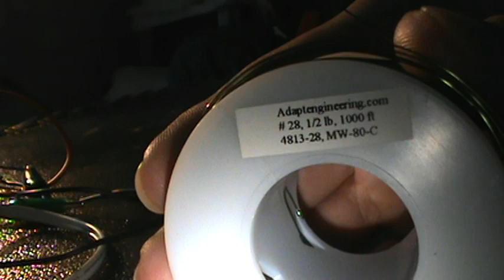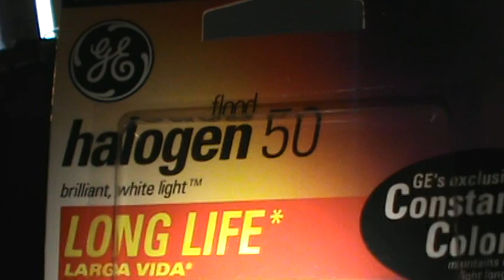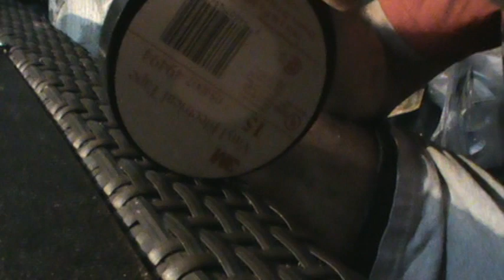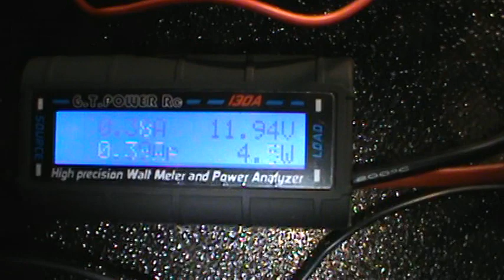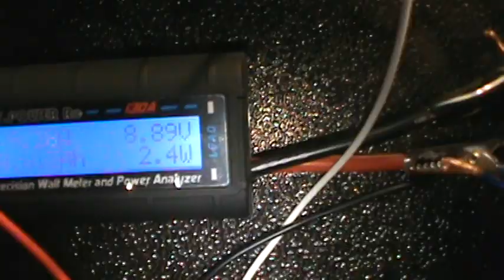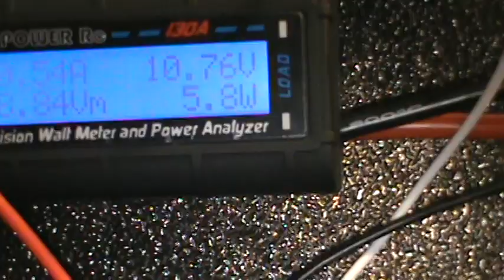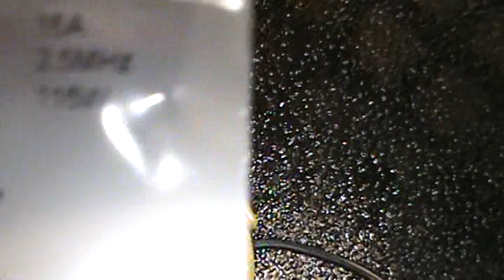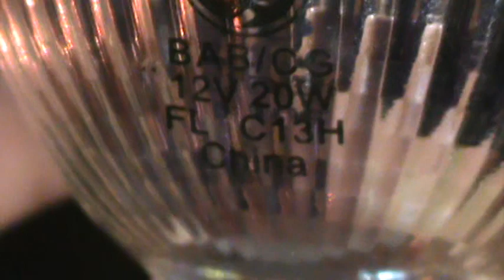How to make a Super Joule Ringer from start to finish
I promised it and here it is!!! This video is from start to finish on the Super Joule Ringer and I so in detail on how to make you very own Super Joule Ringer. So let me know what you think.